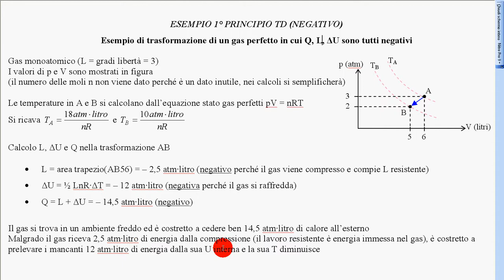1° principio TD esempio tutti negativi